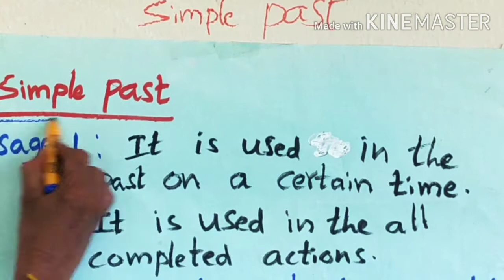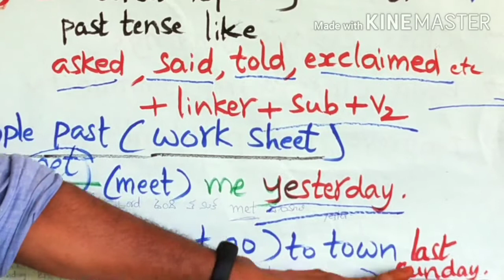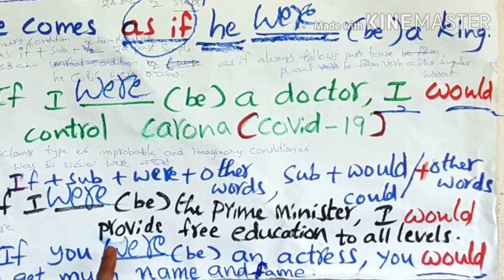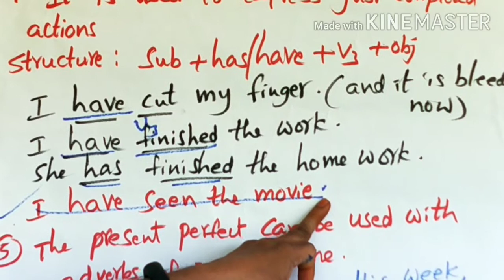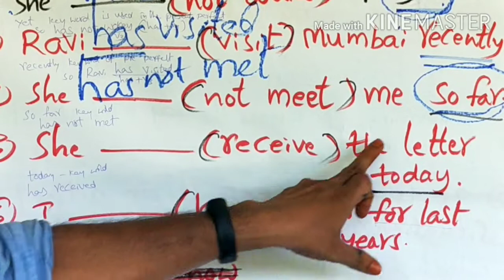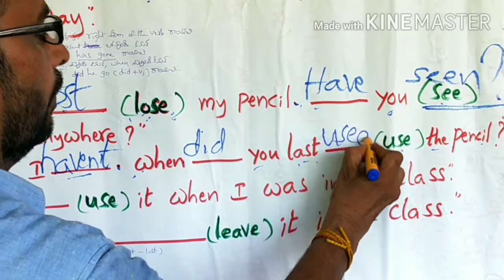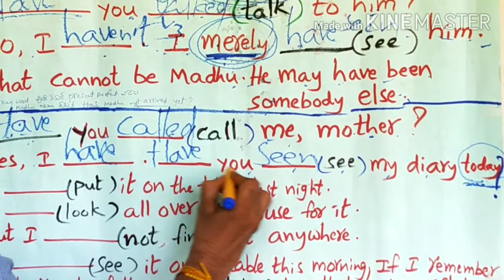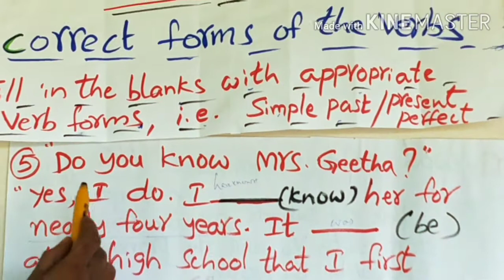Correct form of verbs(verb forms)simple past and present perfect (The Lessons Of Srinivas)